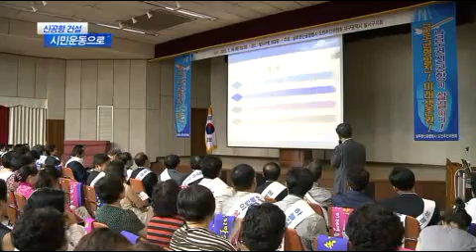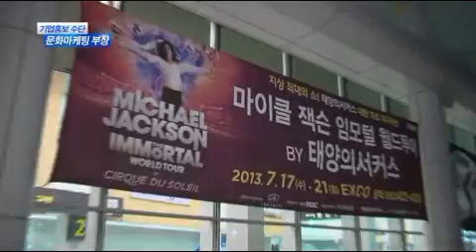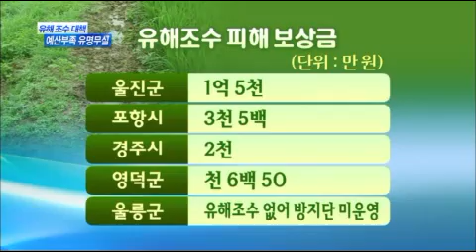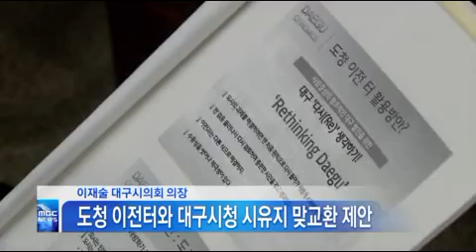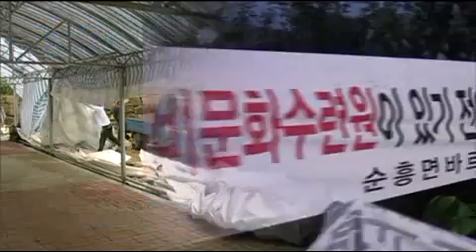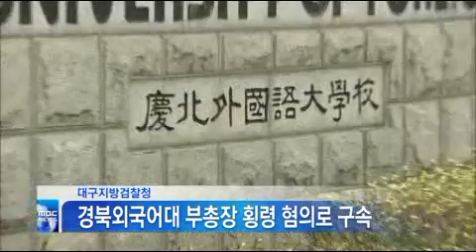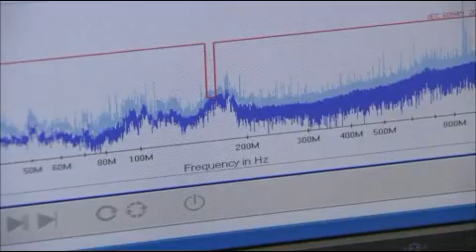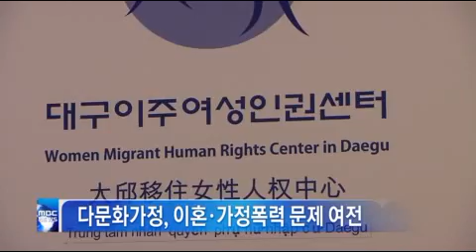2013.07.18 (목) 대구MBC 뉴스데스크